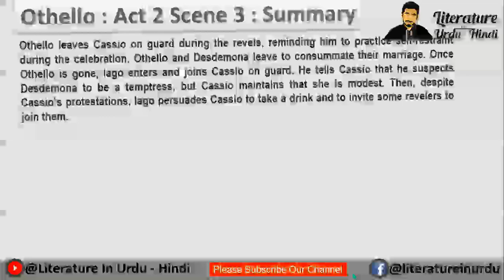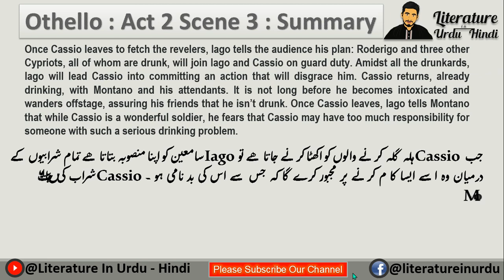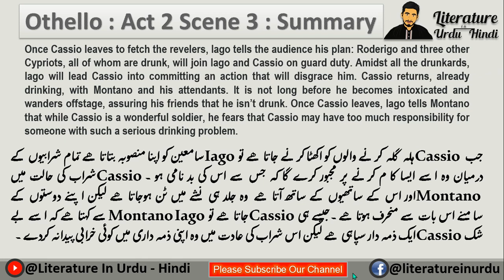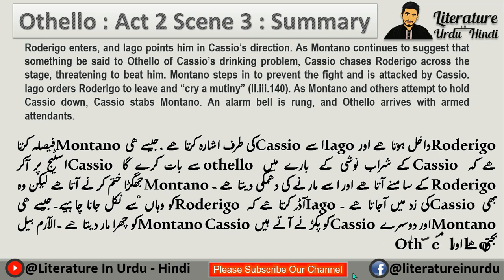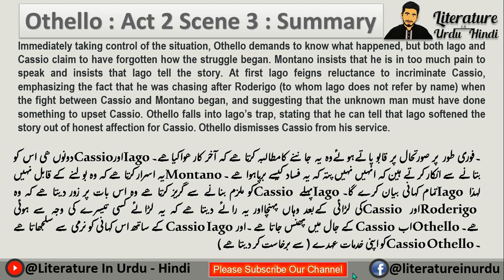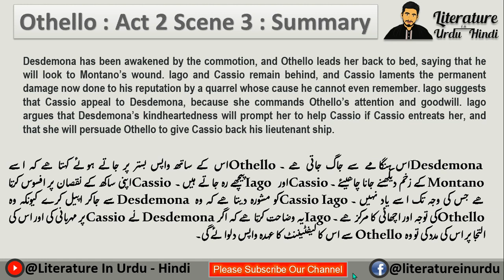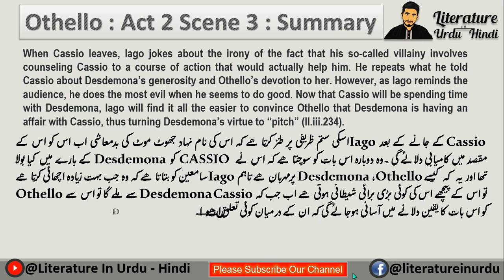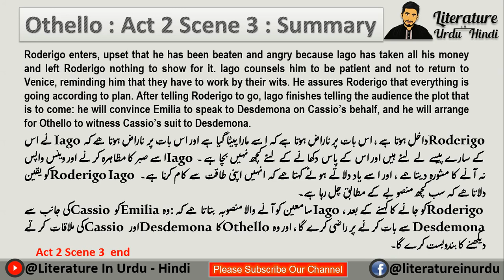Othello Act 2 Scene 3 Urdu Short Summary In Urdu-Hindi Othello Shakespeare Literature in Urdu_Hindi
Othello Short Summary In Urdu-Hindi :
Othello Shakespeare :
Shakespeare Plays
Othello Act 4 Scene 1 Urdu Short Summary In Urdu Hindi Othello Shakespeare Literature in Urdu-Hindi

othello
desdemona
othello sparknotes
othello shakespeare
no fear shakespeare othello
laurence olivier othello
desdemona othello
othello play
othello by william shakespeare
othello and desdemona
desdemona meaning
othello 1965
othello shmoop
laurence fishburne othello
othello meaning
othello the of venice
desdemona shakespeare
no fear othello
othello's love
anthony hopkins othello
othello full play
othello litcharts
litcharts othello
othello of venice
othello amazon
desdemona toni morrison
patrick stewart othello
kenneth branagh othello
othello 2001
othello drama
paul robeson othello
othello 1981
othello for one
othello novel
othello art
olivier othello
rsc othello
maggie smith othello
i follow him to serve my turn upon him
frantic assembly othello
othello theatre
shakespeare otello
a minute to learn a lifetime to master
othello in hindi
othello 1990
tom hiddleston othello
othello national theatre
othello folger
othello meaning in hindi
othello entire play
shakespeare play othello
othello written
othello origin
ira aldridge othello
othello bbc
othello 1955
othello oliver parker
othello storyboard
royal shakespeare company othello
othello english
othello gradesaver
othello globe theatre
eamonn walker othello
live othello
othello classic
hamlet othello
the othello
james earl jones othello
about othello
othello obnova
shakespeare othello sparknotes
othello macbeth
ewan mcgregor othello
othello fishburne
othello globe
sparknotes no fear shakespeare othello
othello 1922
maggie smith desdemona
othello quest
michael sheen othello
othello with line numbers
ac bradley othello
sooty bosom
othello tickets
othello play near me
ian mckellen othello
othello go
lenny henry othello
othello's love for desdemona
teaching othello
white othello
daniel craig othello
chiwetel ejiofor othello
lion king othello
othello slaps desdemona
othello prezi
othello whole play
othello branagh
othello graphic novel
othello ballet
othello hits desdemona
othello 2019
idris elba othello
othello the
adrian lester othello
geoffrey sax othello
othello netflix
folger shakespeare library othello
othello ppt
hugh quarshie othello
sir laurence olivier othello
hamlet and othello
othello for dummies
macbeth and othello
othello full
othello shakespeare online
bbc bitesize othello
desdemonas
othello powerpoint
christopher eccleston othello
othello for kids
lewd minx
othello 2007
othello 2015
in othello
does othello love desdemona
othello side by side
othello as an outsider
othello 4.2
othello 3.3
othello live
othello strikes desdemona
laurence fishburne shakespeare
iqbal khan othello
othello enotes
shakespeare uncovered othello
a noise within othello
othello 1995 online
keeley hawes othello
othello goodreads
desdemona to othello
othello 4.3
othello in bengali
hamlet othello king lear macbeth
mark rylance othello
fr leavis othello
othello theatre 2019
othello 5.2
othello slideshare
othello webquest
othello in a nutshell
othello 2018
laurence olivier othello 1965
english touring theatre othello
othello gutenberg
othello 2017
othello a noise within
othello the venice
othello union theatre
art othello
Literature in Urdu_Hindi